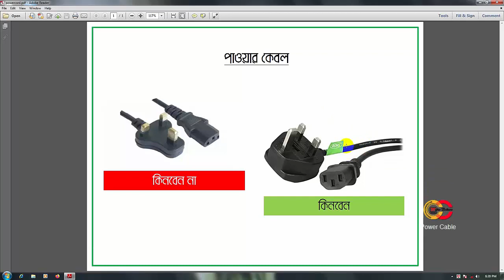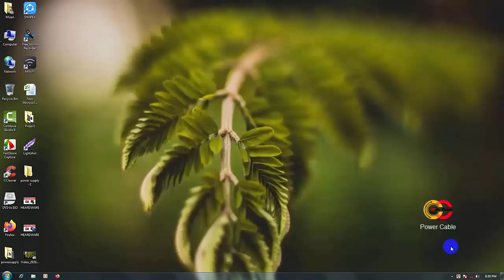How To Make The Right Choice । Power Cable । কম্পিউটার টিপস্ এন্ড ট্রিক্স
How To Make The Right Choice
নিচের লিংক এ ক্লিক করে আরও ভিডিও দেখুন-